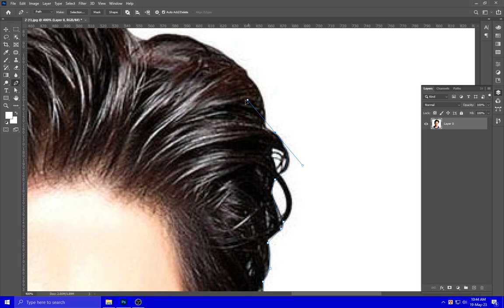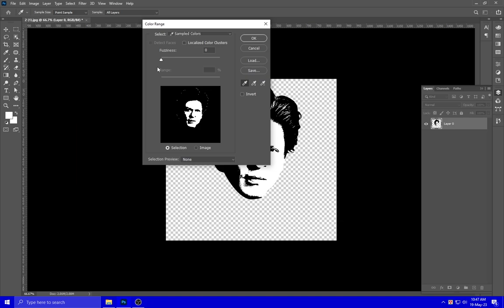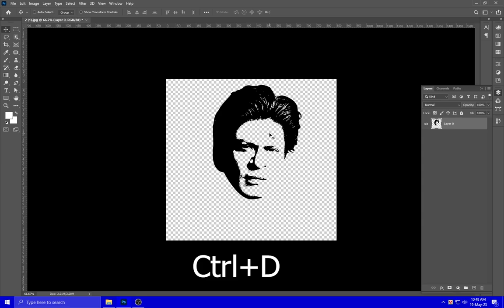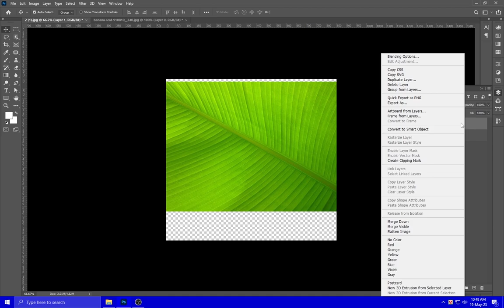Photoshop Tutorial ---How to create threshold effect---ripsitsolutions